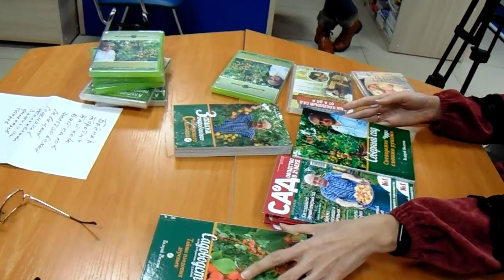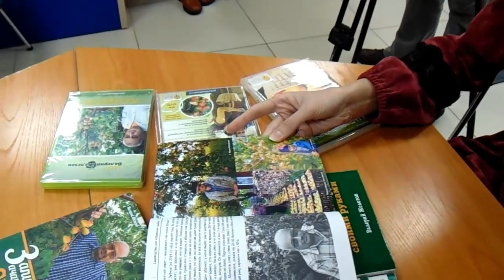Железов В. К. Подарок Центральной библиотеке Саяногорска - новые книги по садоводству.